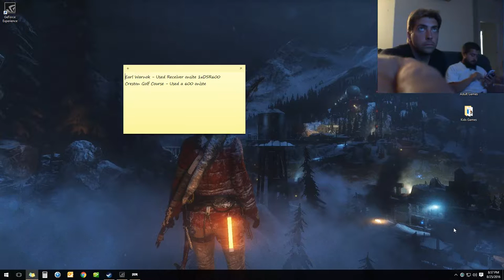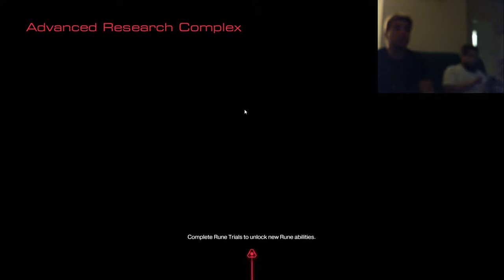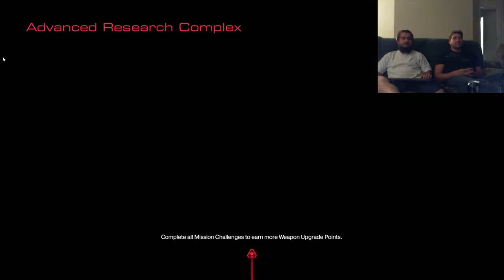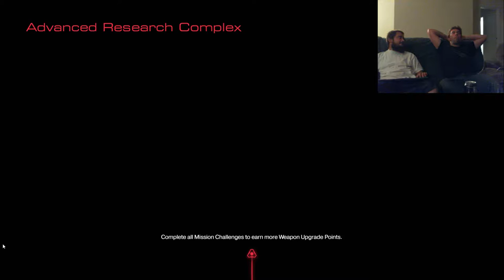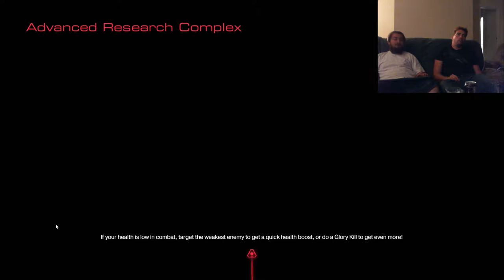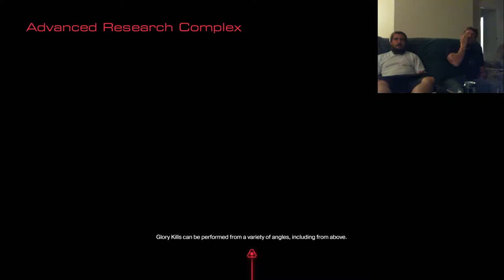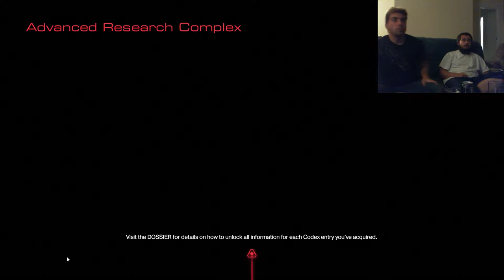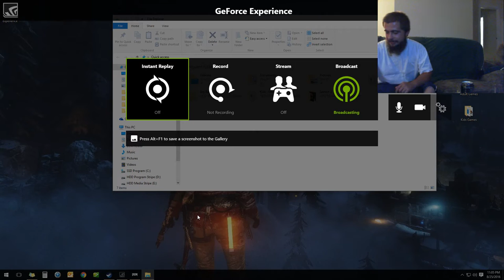The Gaming Couch - Doom (Stuck on a Massive FIght)